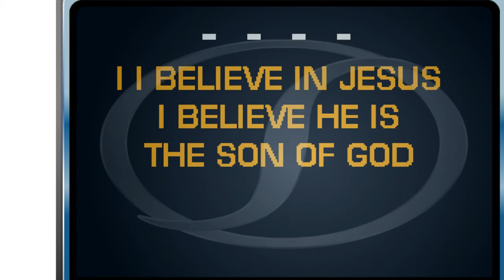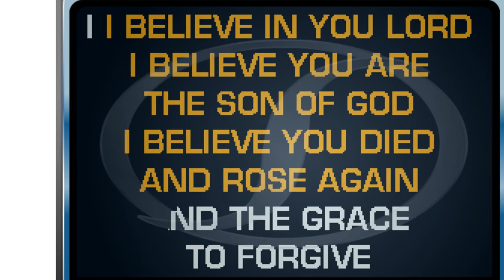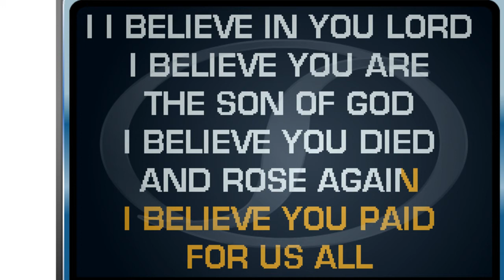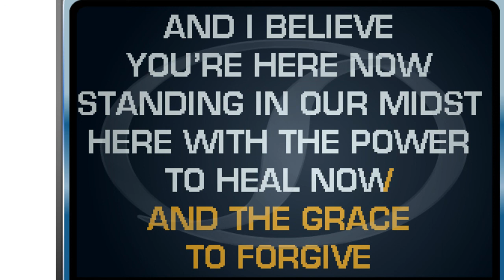I BELIEVE IN JESUS - KARAOKE